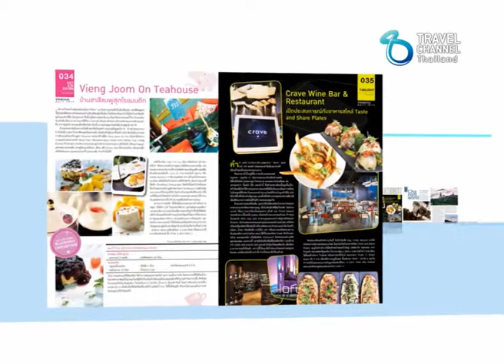Spot Ad Vacationist Magazine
Spot นิตยสาร Vacationist
ออกในช่อง  TRAVEL CHANNEL THAILAND ความยาว 30 วินาที
เริ่มวันที่ 15 พ.ค. -- 5 มิ.ย. 57
ออกอากาศเวลา 10.00 น. และ เวลา  21.00 น.

หลังวันที่  23 พ.ค. -- 5 มิ.ย. จะออกอากาศ เวลา  21.00 น.